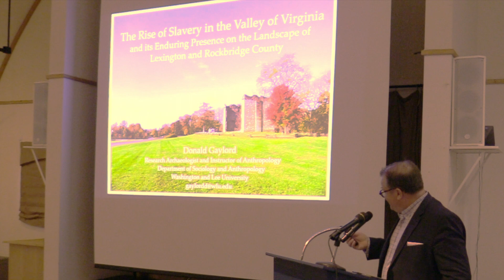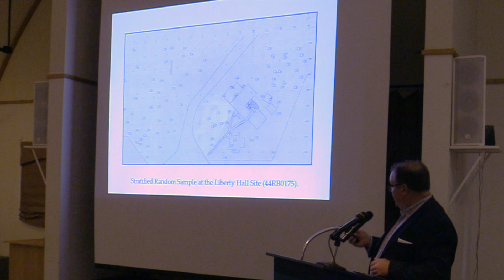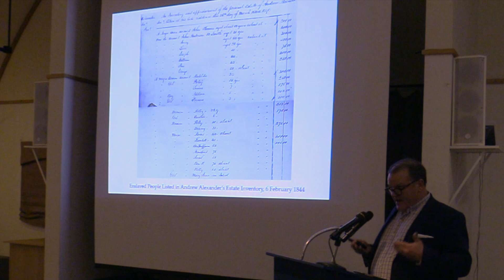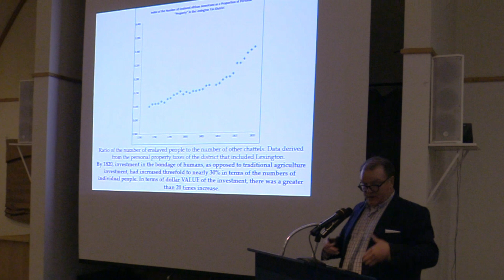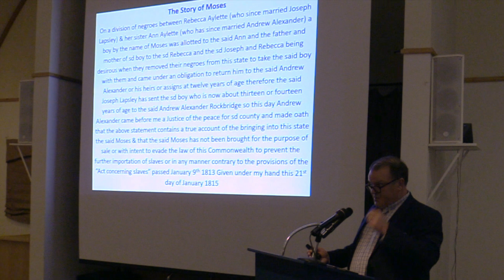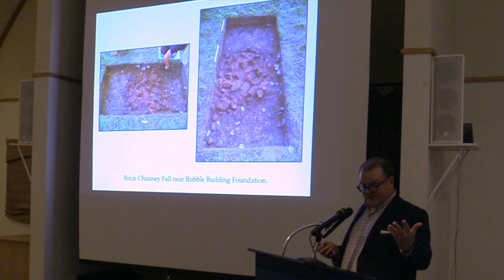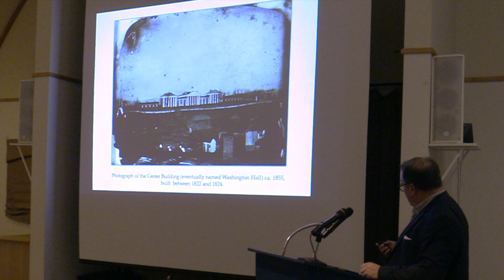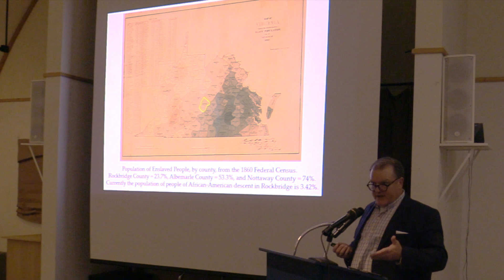"The Rise of Slavery in the Valley of Virginia and its Enduring Presence on the Landscape"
Full Title: "The Rise of Slavery in the Valley of Virginia and its Enduring Presence on the Landscape of Lexington and Rockbridge County"

Presented by: Dr. Don Gaylord

The Scotch-Irish immigrants who first colonized Rockbridge County initially eschewed the institution of slavery. After the American Revolution, however, they built a society reliant on the enslavement of African Americans. Over the next eight decades, an elite class of citizens established its new American identity through economic, social, and symbolic associations with Chesapeake plantation society. Archibald Alexander (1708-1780), his son William (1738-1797), and his grandson Andrew (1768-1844) exemplified this transformation. Eventually, Andrew’s granddaughter Mary Evelyn Anderson Bruce represented the apotheosis of the Americanization of the Scotch Irish by marrying into the Bruce family of Berry Hill Plantation in South Boston, one of America’s richest families and largest slave holders. Closely tied to Liberty Hall Academy and its successor Washington College, Andrew himself held almost thirty African Americans in bondage over his lifetime at his plantation on the former school campus. In addition to the usual agricultural pursuits of plantation owners, Andrew periodically hired out enslaved people to industrialists and exploited their labor himself on both public and private infrastructure projects. Today, these manifestations of enslaved labor are abundantly present on the Rockbridge County landscape, though often they are not recognized as such.

Don Gaylord is the Research Archaeologist and an Instructor of Anthropology at Washington and Lee University. After six years in the United States Navy as a nuclear Reactor Operator, Don shifted gears to anthropological archaeology and worked in the Williamsburg, VA area for several years. While in graduate school at the University of Virginia, he began work as an archaeologist at Thomas Jefferson’s Monticello where he worked for thirteen years. He has been at Washington and Lee for eleven years, where he teaches courses in anthropology, archaeology, and history.

1290 Richmond Rd.
Staunton, VA 24401